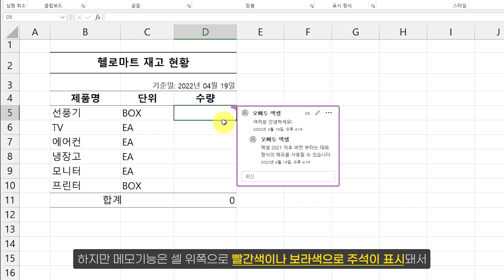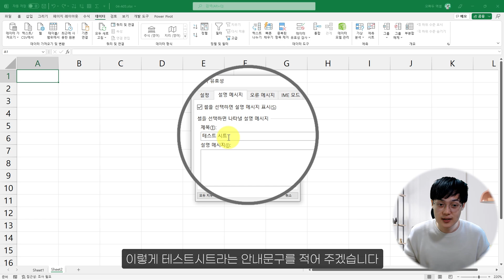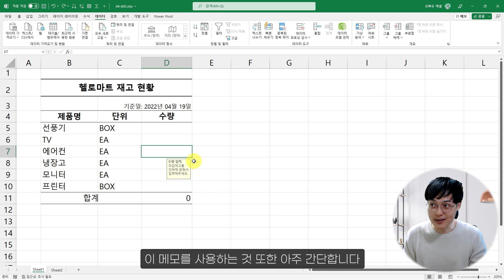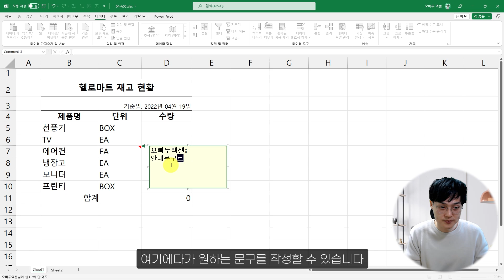빨간 표시 없는, 엑셀 메모 만들기 | 보고서가 더욱 깔끔해집니다! | 진짜쓰는 실무엑셀 4-5-2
✅ 예제파일 다운로드 & 셀프 점검 Quiz

00:00 강의 시작
00:35 설명메시지 사용법, 정말 쉬워요!
01:21 실무에서 유용한 설명메시지 사용팁
02:24 메모 추가하기, 역시 간단합니다!